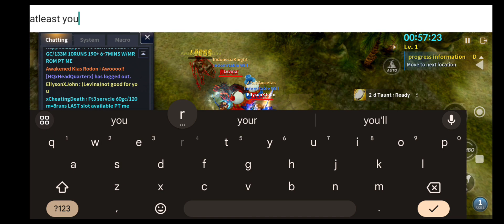Playing together to my solid followers i hope you enjoy it